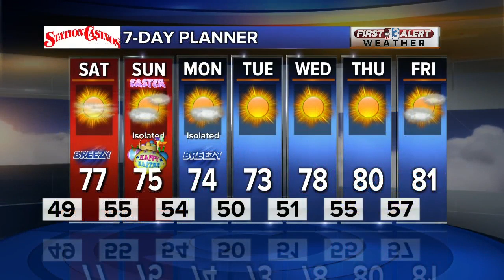13 First Alert Las Vegas evening forecast | Apr. 10, 2020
The Apr . 10, 2020, evening weather forecast for Las Vegas.